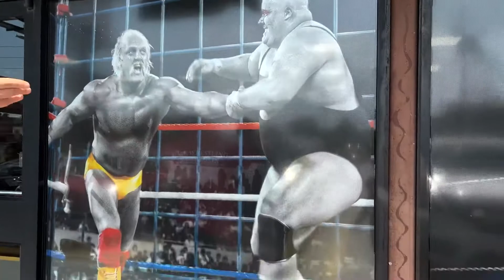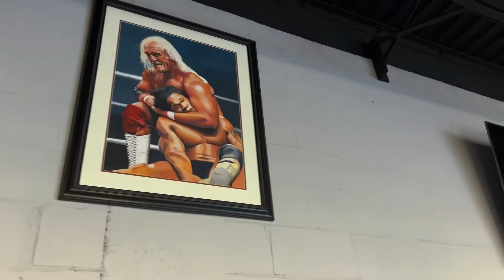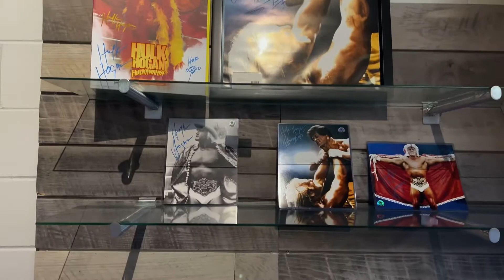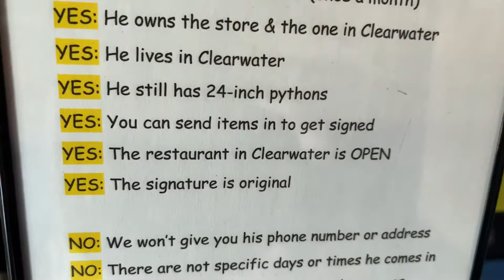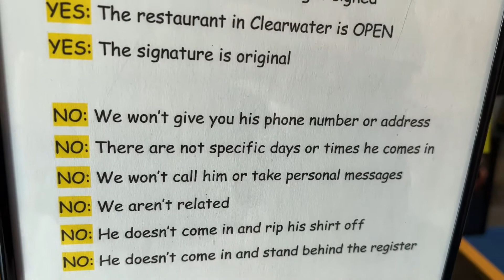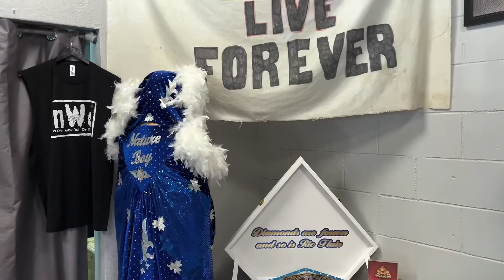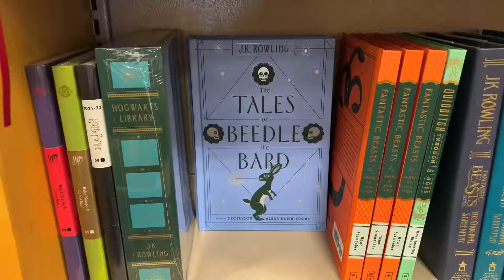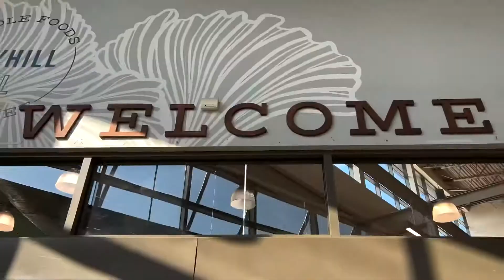Exploring Orlando, FL | Hogan’s Beach Shop | Harry Potter Merch at Barnes & Noble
We had a VERY Florida day by supporting a Veteran that was selling fruit off the road, checking out Hogan’s Beach Shop, Shopping for Harry Potter Merchandise at Barnes & Noble & More, all in a day in the lives of Joe & Brittany!

ULTFC saves 10% on everything at Ringside Collectibles!